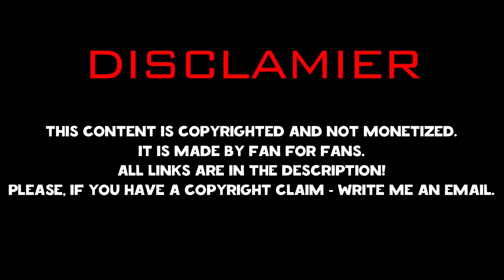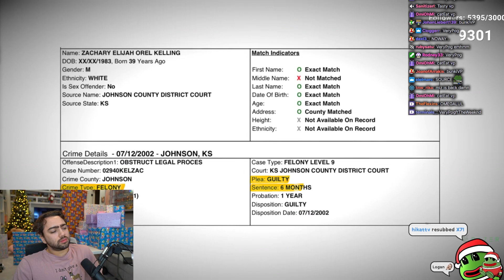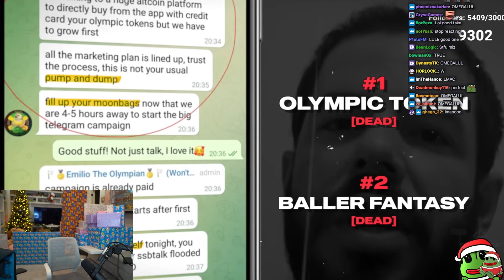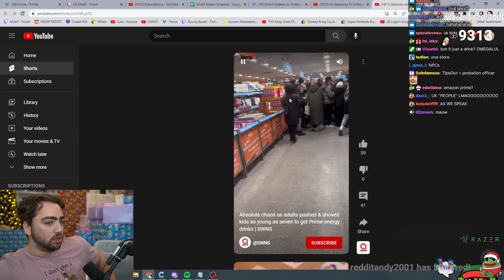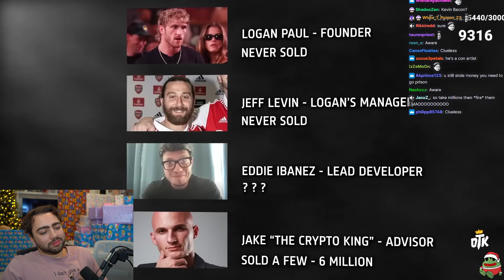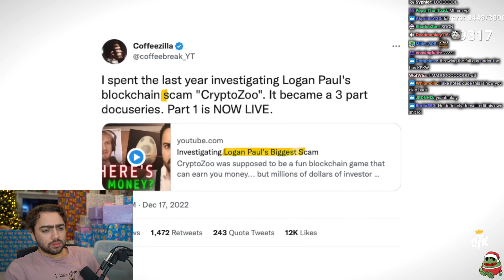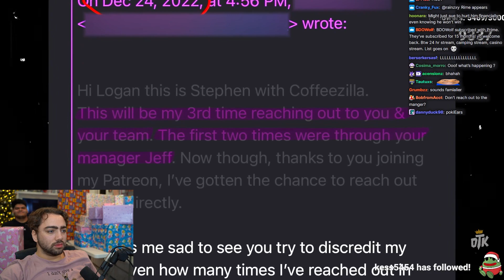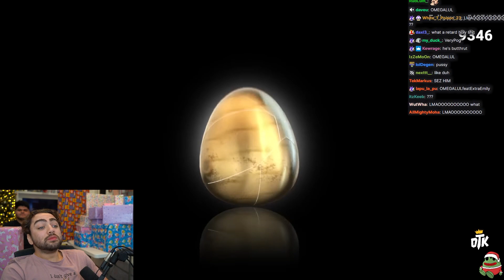Mizkif Reacts To: "My Response To Coffeezilla’s Scam Allegations"